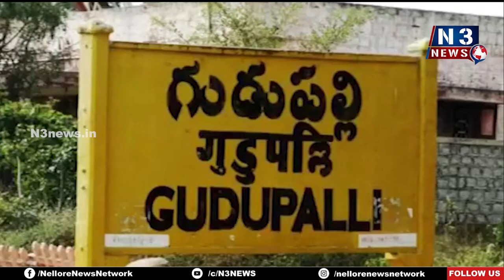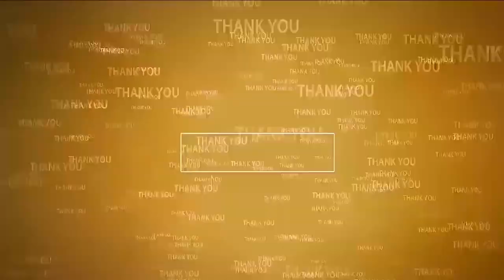కుప్పంలో కోట‌మునీశ్వ‌రుడి జాత‌ర ప్రారంభం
- స్వామి, అమ్మ‌వార్ల‌కు ప్ర‌త్యేక పూజ‌లు